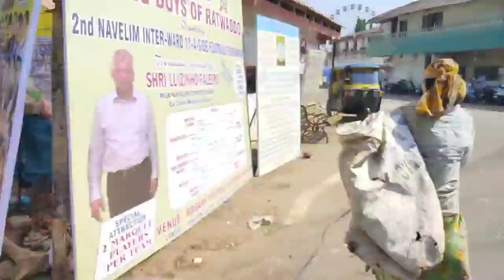ಚರ್ಚ್ ನಲ್ಲಿ ಫೆಸ್ತ್ ಹಾಗೂ ವಿಶಾಲ್ ಮಾರ್ಟ್ ಶಾಪಿಂಗ್.feast in church&Vishal mart shopping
Feast of the church . Shopping in feast . Vishal mega mart vlog . Vishal mart shopping . New style jeans . Daily vlog , kannada vlogger